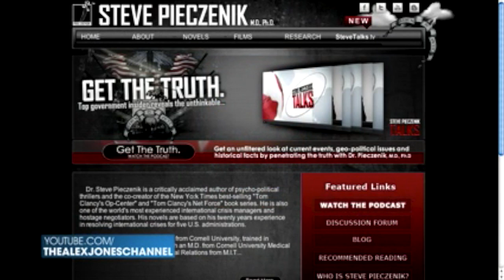AstraZeneca and the Pfizer bid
Alex welcomes experienced international crisis negotiator, Harvard trained psychiatrist and New York Times best selling author Dr. Steve Pieczenik to discuss different ways predictive programming is used in video games and movies to lay the groundwork for future events, and to give insight into new developments in the South Asian Sea conflict and other parts of the world.